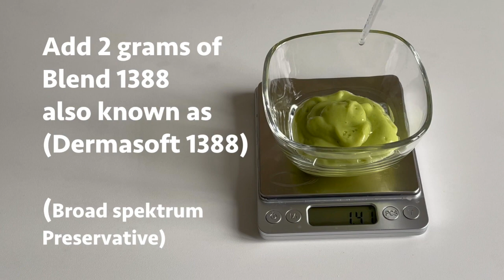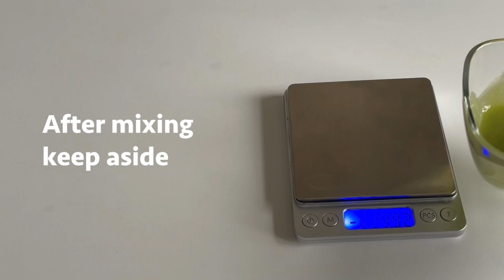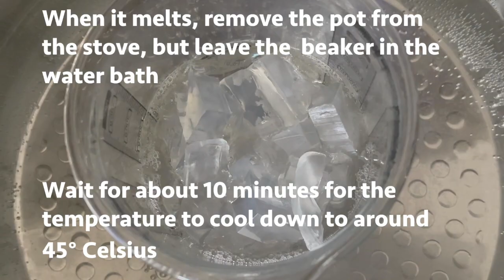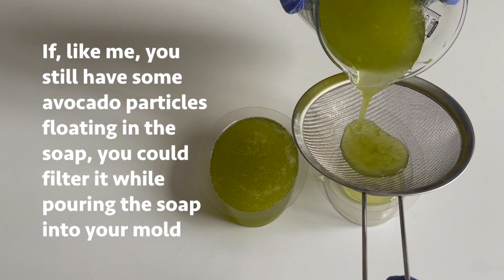How To Make AVOCADO🥑 🥑SOAP At Home Using Fresh Ripe Avocados For Face, Body & Hair (Melt & Pour)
This Avocado Soap for Face, Body and Hair, moisturises, nourishes and balances damaged skin. Thank you All so much for your Love❤️ and Support🙏🏾 🌸.